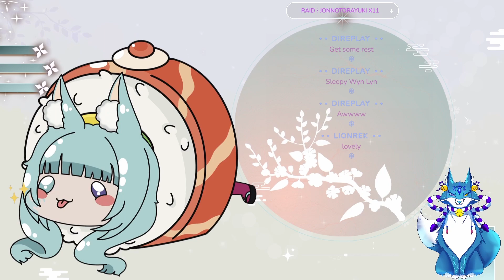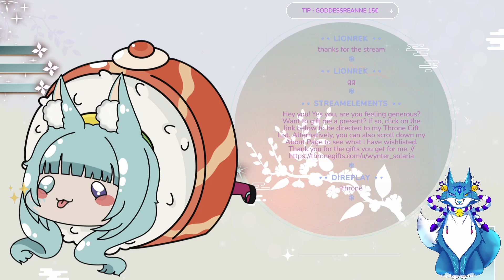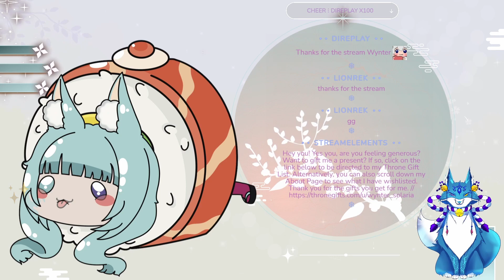[ Final Fantasy XVI ] First Playthrough Part 6 [ Wynter Solaria ]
About Final Fantasy XVI:

FATE WILL FALL

An epic dark fantasy world where the fate of the land is decided by the mighty Eikons and the Dominants who wield them. This is the tale of Clive Rosfield, a warrior granted the title “First Shield of Rosaria” and sworn to protect his younger brother Joshua, the dominant of the Phoenix. Before long, Clive will be caught up in a great tragedy and swear revenge on the Dark Eikon Ifrit, a mysterious entity that brings calamity in its wake.

Key Features:

Titanic Clashes - When rival Dominants come head to head, epic battles between their Eikons ensue!

Eikonic Action - Clive utilizes the powers of multiple Eikons in breakneck battle to deliver dynamic action combat.

A True Dark Fantasy - Discover a gritty and mature narrative steeped in realism.

Explore the Realm of Valisthea - A stunning world plunged into conflict by nations at war with each other.

Game: Final Fantasy XVI
Date Released: June 22, 2023
Genre: Single-Player, Role Playing Game, Strong fantasy violence,
MA15+
Developers: Square Enix
Publishers: Square Enix
Platforms: PlayStation 5